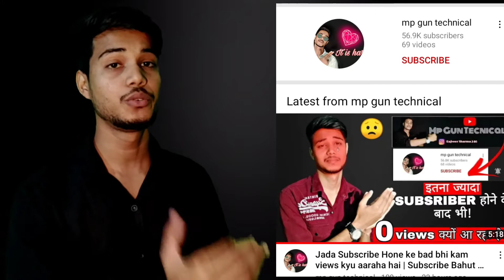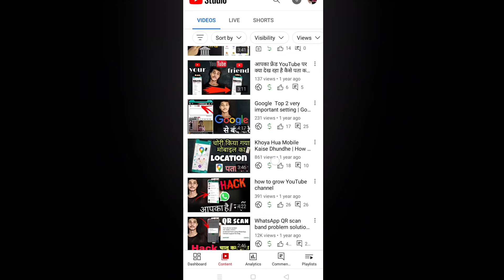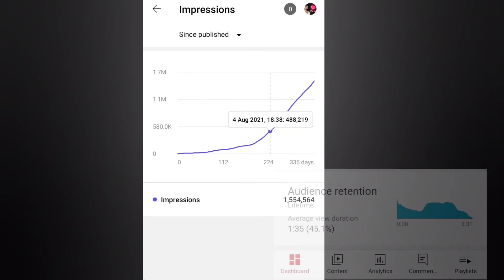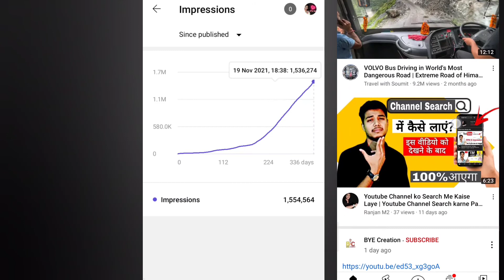Kaise Pata Kare Ki YouTube Video Viral Hoga Ya Nahi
Kaise Pata Kare Ki Youtube Video Viral Hoga Ya Nahi | Youtube Video Viral kaise kare | How to viral vide

kaise pata kare ki mere Youtube video viral hoga ya nahi
  youtube views viral hoga ya nahi kaise pata kare

Rajveer Sharma 246